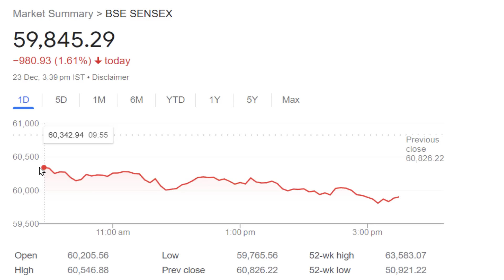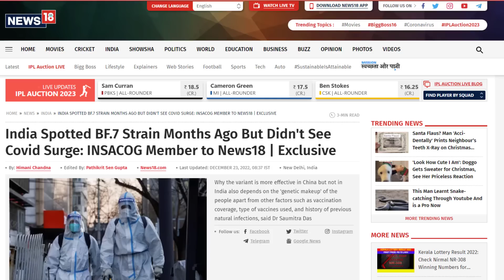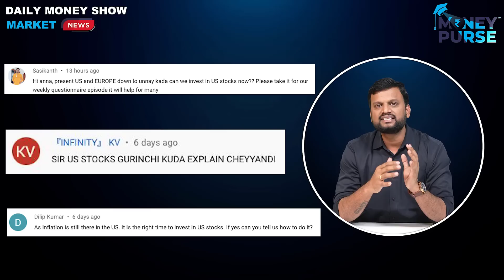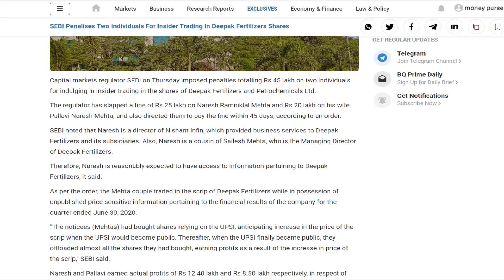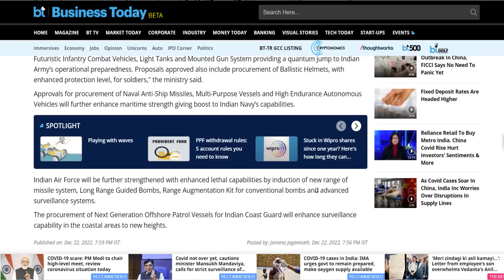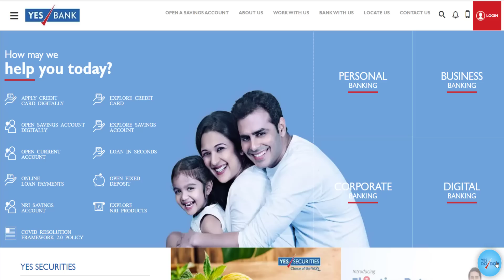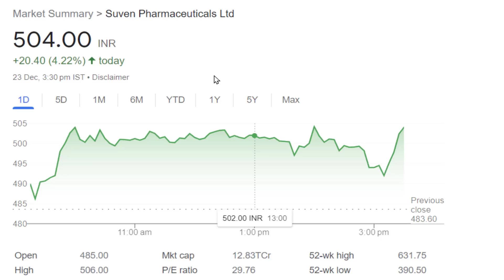# 464 Daily Money Show | Money Purse Stock Market News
Download INDmoney app from the above link, set up and fund your US Stock Account & get free shares of Apple worth up to ₹1000*.
INDmoney helps you invest in US Stocks from India with a completely hassle-free experience. ZERO Commission in buying & selling US Stocks, ZERO charges to load US Dollars in your US Stock Account, Best FX conversion rate and the freedom to buy fractional shares and invest via SIP mode. (The minimum funding amount for the free US stock is Rs.1000) *T&C Apply

00:00 Market Update
01:12 Rally in healthcare stocks?
03:15 Stocks to avoid
04:37 Comments corner
07:38 Friday Fun
08:16 RAJRATAN GLOBAL WIRE
08:53 RVNL
09:15 Deepak Fertilisers
10:05 Defense stocks update
10:55 YES Bank
11:12 Zomato
11:23 Suven Pharma